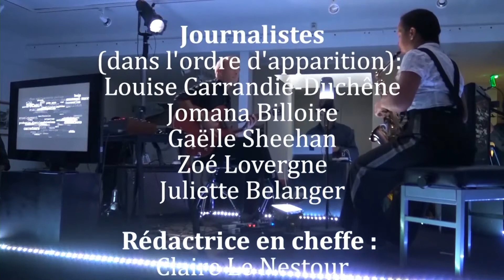Les Nouvelles Bleues, le JT du lancement de la saison du Grand Bleu en partenariat avec l'ESJ Lille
L’équipe de l’ESJ Lille était à bord de son Newstruck le week-end des 28 et 29 septembre 2019 pour suivre l’événement « À quoi tu penches ? » organisé dans le quartier Bois-Blancs par la Cie Sens Ascensionnels dans le cadre d’Eldorado – Lille 3000.
L’ESJ Lille était présente à cet événement pour proposer aux jeunes du quartier des Bois-Blancs de goûter aux plaisirs du journalisme en devenant reporter le temps d’un week-end. Les apprenties journalistes, encadrées par la journaliste indépendante Claire Le Nestour, ont suivi les festivités durant les deux jours et ont réalisé toute une émission autour du lancement de la saison du Grand Bleu et du projet « À quoi tu penches ? ».